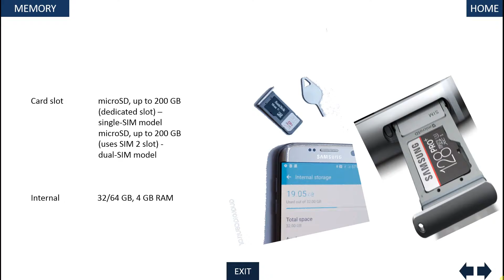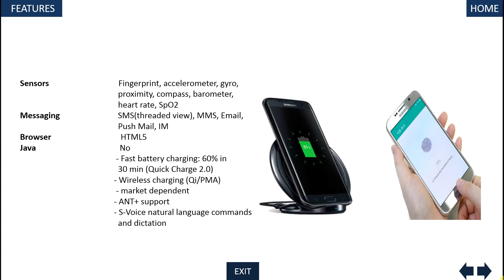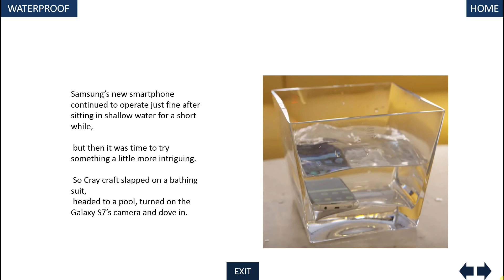Galaxy S7/S7 Edge Review 4K (Cambo Report)